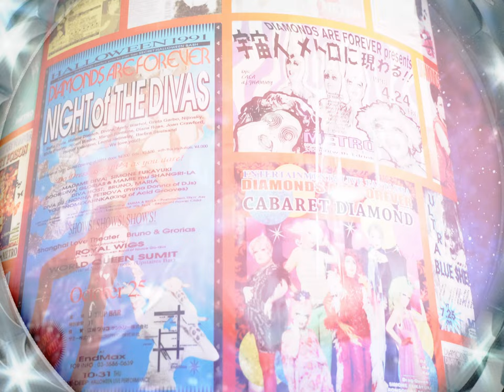《CQ ! CQ ! This is POST CAMP》Documentation_DJkor.ver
Special installation by DIAMONDS ARE FOREVER
《CQ ! CQ !  This is POST CAMP》Documentation

本作は、渋谷区立松濤美術館「装いの力―異性装の日本史」出展
DIAMONDS ARE FOREVERによる特別インスタレーション
《CQ ! CQ !  This is POST CAMP》のドキュメントとして制作されました。

総合ドキュメントページはこちら☟
LGBTQ ART LABORATORY DIALOGUE × DOCUMENTATION

DIRECTION , SUPERVISION
Simone Fukayuki　/ D・K・Uraji

SOUND CREATION
DJ LaLa / DJ kor

CAST
DJ LaLa
DJ kor
Simone Fukayuki
D・K・Uraji
Francois Aldente
Soyokaze-san
Afreeda O Breat
Chocolate de Chocolate
BuBu de la Madeleine

PHOTO
YAMATO / Tomoaki Hayakawa

DOCUMENTATION COORDINATOR
Daisuke Goto / YAMATO

FILM DIRECTIOR , ADVISOR
Takehiro Ishitani

Toshiyuki Maｔsumura

ASSISTANT DRECTOR
Yasunori Onodera

Staff
Chie Okada

COOPERATION
THE SHOTO MUSEUM OF ART

Special Thanks
Miyako Nishi / Taizo Hiratsuka /...and THE SHOTO MUSEUM OF ART All Staff

TOTAL MANAGEMENT , PRODUCE
Community Symbiotic Society Creation Laboratory
一般社団法人地域共生社会創造ラボ
２０２２
助成：大阪市
渋谷区立松濤美術館企画展「装いの力 ー 異性装の日本史」出展

《CQ! CQ! This is POST CAMP》
2022年　ミクストメディア

DJ LaLa
DJ kor
シモーヌ深雪
ブブ・ド・ラ・マドレーヌ
フランソワ・アルデンテ
そよ風さん
アフリーダ・オー・ブラート
ショコラ・ド・ショコラ
D・K・ウラヂ

Direction：シモーヌ深雪 ＆ D・K・ウラヂ
Sound Creation：DJ LaLa / DJ kor
Management：緒方江美（アフリーダ・オー・ブラート）
Total Creative Direction : D・K・ウラヂ

​展示制作協力
南琢也、石谷治寛、山本アキヒサ、北原和規、後藤大輔、YAMATO、
HAGA MOMO、マリーゴールド・マリー、合田有紀、辻本佳、
藤本隆行、高谷史郎、松園健史、ジャン・ロー、YOSHIKI SAITO、
スーザン・コールドバーグ、藤原誠有、福本整、坂井智明、
早川智彬、石谷岳寛、江村耕市、川端将来、
クラブメトロ、有限会社ハタヤ、株式会社サンエムカラー、スタジオツキミソウ、コミュニティセンターdista